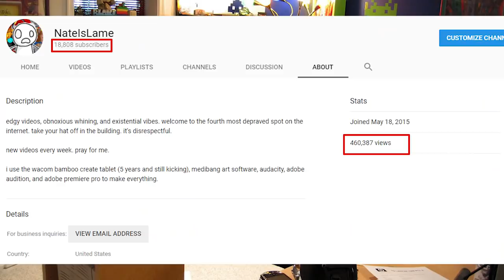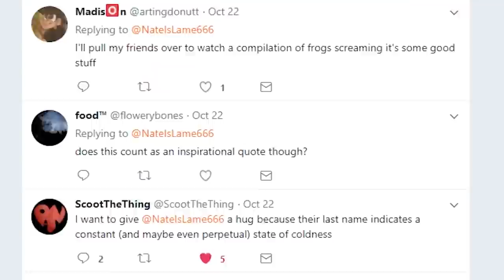Why Do Artists Get Depressed?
I've been super bummed out for the past few weeks and it's been super hard for me to do just about anything, aside from watching Netflix with my dogs.

Why is it that creative people tend to get more depressed than most other folks? How did they get anything done? And why is it important to feel sad from time to time?

Lots of love to all my friends who are struggling with bad vibes too.

Hey come hang out on the official NateIsLame Discord there's a lot of good vibes going on there

There's a Maaaario song in there but I don't want to give Nintendon't any credit since they're chumps who screw over YouTubers.

or Twitter.com/NateIsLame666
or Facebook.com/NateIsLameChannel